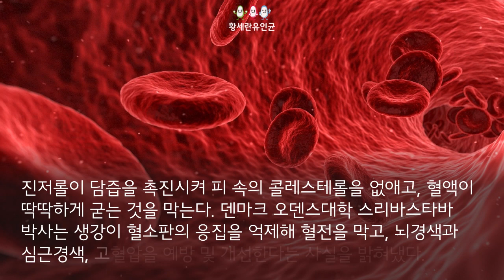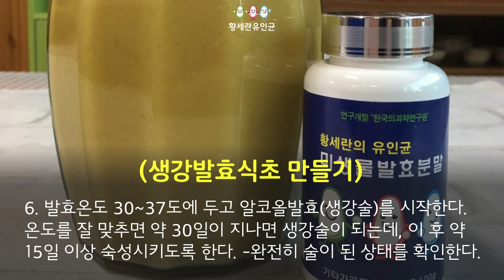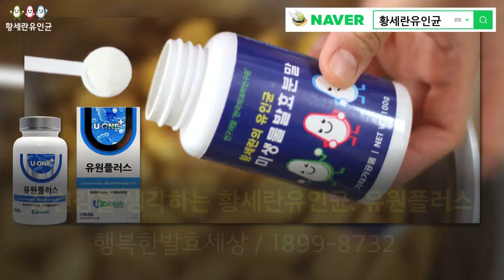생강발효식초. 유인균, 유원플러스 발효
유원플러스. 유인균발효식초
생강의 좋은 특성과 발효식초의 특성을 결합하여 생강발효식초를 만들어 보세요..